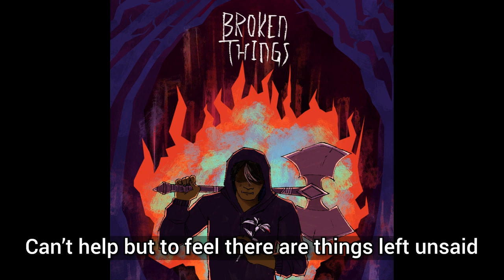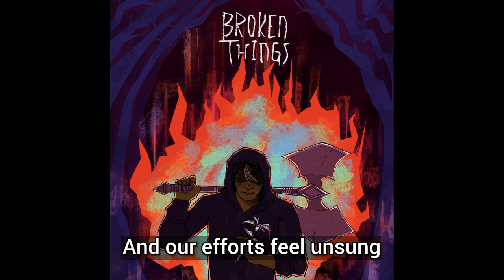Broken Things (REMASTERED) | Significant Figures 2.0 | Fantasy High Fan Album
Visuals: Pierce (@piercedpressure)

Project Managers: Mahal (@mxmahal), Em (@saphstars)

[ID: Gorgug Thistlespring is hunched over, holding a tin flower in one hand, holding his greataxe over his shoulder with the other. There are purple trees arched over him, and orange paper-like flames extend behind him. There is orange rim lighting behind him. The words 'Broken Things' in fractured font appear and disappear above him. End ID.]

LYRICS:
Wake up in the morning on a beaten old bed
Can’t hold in the rage when it gets to my head
Can’t help but to feel there are things left unsaid
As I pull on my hoodie, a heart full of lead

The world is far too small for someone like me
My parents give their all, but it’s not my fantasy
Keep your head down, hunch your shoulders, make it harder to see
And shut up the voice within that says “you’re not your family”

Woooah
Woooooah

Broken things surrounding me
Broken people leave debris
Broken things I cannot see
The forest full of broken trees

Broken toys and broken vows
Hand me something; it’s broken now
Standing in this broken town
It’s hard to wear this broken crown

But the puzzle must be solved and the story resolved
The forest may be old but we won’t face it alone
And our efforts feel unsung, but I’ll face this fucking bug
And we’ll finally get that hug… So keep going, it’s Gorgug